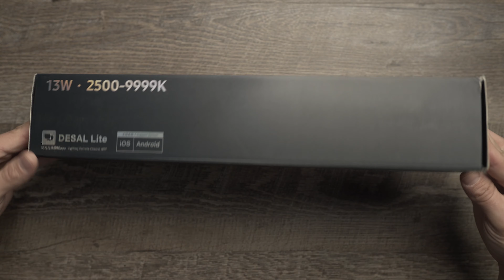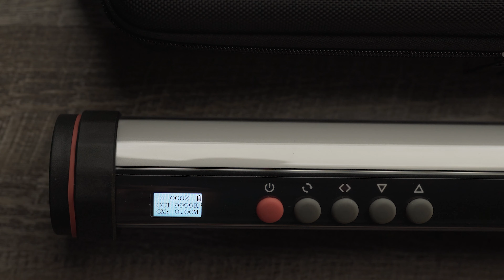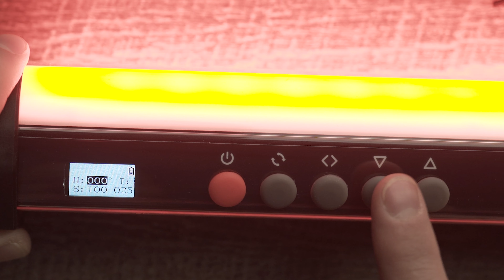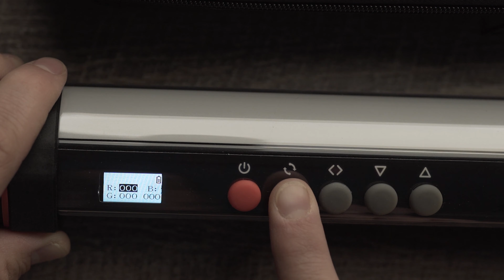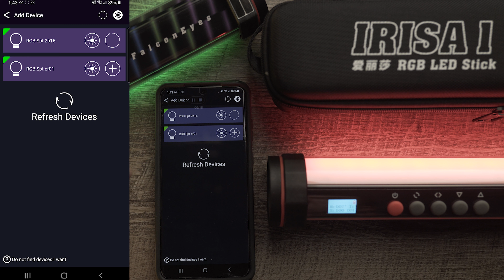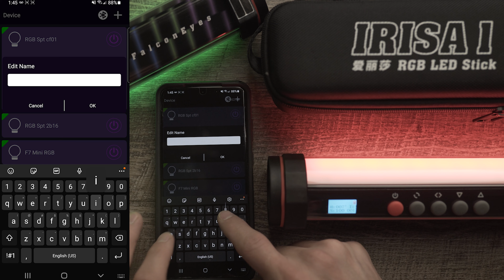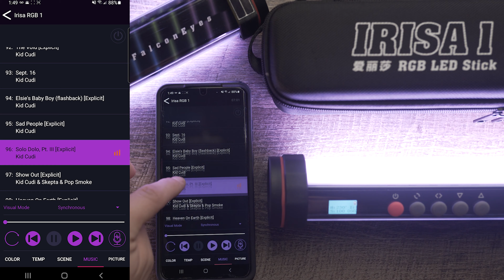Falcon Eyes IRISA 1 RGB LED Stick Light. Affordable RGB Tube lights with DeSal Lite App Control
Falcon Eyes is back with another great app-controlled light, the IRISA 1 RGB LED Stick Light (or Tube light). This the newly designed RGB LED Stick light from FalconEyes, with included app support for Android and IOS, 20 scene effects, RGB, HSI, CCT, and even a really cool Dropper Selection tool you use with the camera on your phone.  This light is the smallest of the 3 new lights in the Irisa series, Irisa 1 (1 foot), Irisa 2 (2 foot), and Irisa 4 ( 4 foot) tube lights.  This light packs a ton of features, with carrying case, and charging cable.  In this video, I'm going to show you exactly how to use the fixture and the DeSal Lite app.

Filmed with Sony FX3 in S-Cinetone, ungraded, untouched, no adjustments made to this video.
This video was filmed with:
CAMERAS:
Sony FX3
Sony a7RIII
Sony a7SII

Cages and Accessories:
Tilta Cage
Atomos Ninja V 5 inch Monitor
SmallRig a7RIII Cage
SMALLRIG NINJA V CAGE
SmallRig 2071 NATO Ballhead
SmallRig Sunhood for Atomos Ninja V
Rosewood Trigger Handle
Monitor Mount with Locating Pins
Kondor Blue HDMI Cable
Andy Cine Vlogger Tool

LENSES:
Sigma 24-70mm F2.8 ART
Sigma 14-24mm f2.8 ART
Sony 90mm f2.8 G
Sigma 35mm f1.4 ART
Rokinon 85mm t1.5 Cine
Canon 100mm f2.8 Macro
SONY FE PZ 28-135mm G OSS f4 Lens
Filters:
Tiffen Black Pro Mist
SandMarc VND
Tiffen 82mm VND

Gimbal, Tripods, Audio, Wireless Video:
DJI Ronin-S
Manfrotto Tripod
PeakDesign Travel Tripod
Rode VMP+
Rode Wireless Go
Rode Lavalier Go
HollyLand Mars 400S PRO
FalconEyes F7 Mini RGB Light

AMD 4K Video Editing PC:
AMD Ryzen 5 2600X CPU
ASUS ROG Strix B450 Motherboard
EVGA GeForce GTX 1050Ti Superclocked GPU
GSkill TridentZ RGB 16GB RAM
BitFenix Nova TG Tower
EVGA Supernova G3 550w 80+ GOLD PSU
Asus ROG Gaming laptop

Ray Valencia
STARSTRUNG PRODUCTIONS 2021